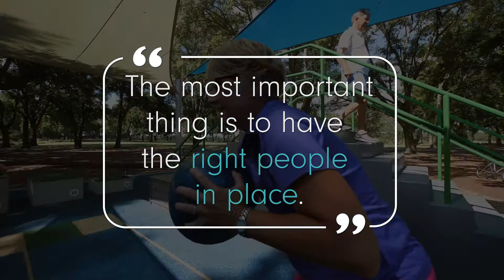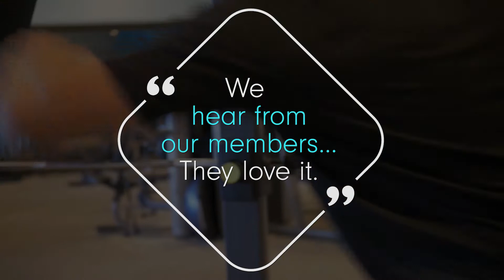Wellness at Trilogy®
Why Wellness matters to the Trilogy® Lifestyle.